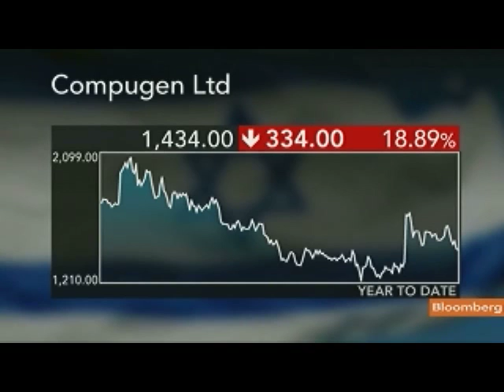Gerstel Says Medical Discoveries Have 'Hit The Wall'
Nov. 7 (Bloomberg) -- Martin Gerstel, chairman of Compugen Ltd., talks about the outlook for the pharmaceutical industry and discoveries.
     He speaks from Tel Aviv with Maryam Nemazee on Bloomberg Television's "The Pulse."